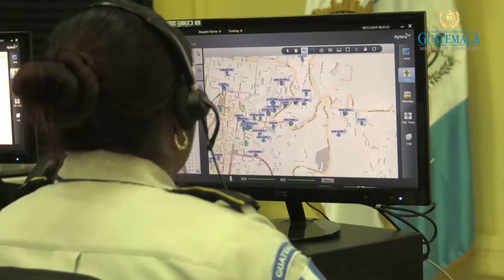Hechos delictivos disminuyen durante segunda vuelta electoral